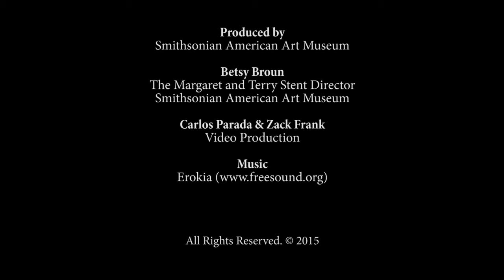The Singing and the Silence online interview with Rachel Berwick (long version)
Rachel Berwick speaks about her work in the exhibition The Singing and the Silence: Birds in Contemporary Art at the Smithsonian American Art Museum.

The exhibition examines mankind’s relationship to birds and the natural world through the eyes of twelve major contemporary American artists, including David Beck, Rachel Berwick, Lorna Bieber, Barbara Bosworth, Joann Brennan, Petah Coyne, Walton Ford, Paula McCartney, James Prosek, Laurel Roth Hope, Fred Tomaselli, and Tom Uttech.